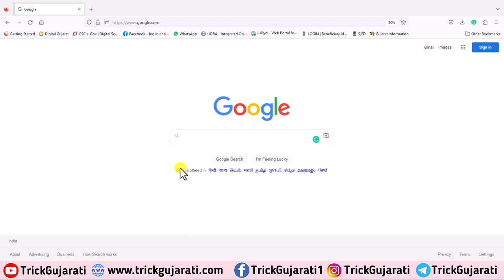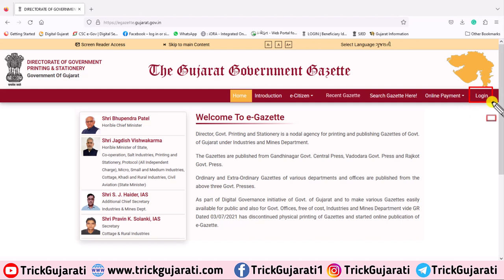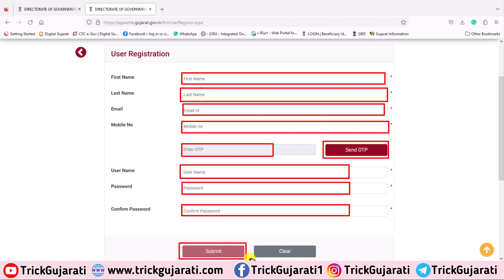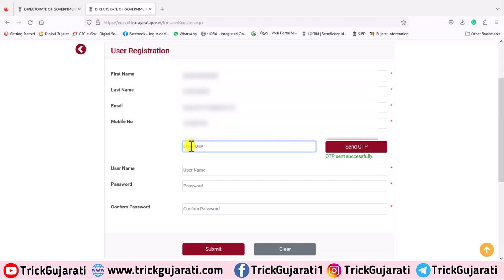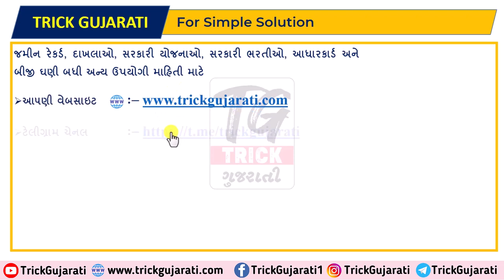How to Register on eGazzate Portal|Gazzate Notice k liye @egazzate.gujarat.gov.in Register kaise kar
How to Register on e-Gazzate Portal|Gazzate Notice k liye @egazzate.gujara.gov.in Register kaise kare

મિત્રો આ વિડયોમાં ગુજરાત ગવર્મેન્ટના ગેજેટમાં નોટિસ પ્રસિદ્ધ કરવા માટે ઓનલાઇન અરજી કરવા માટે એ ગેજેટ પોર્ટલ ઉપર રજીસ્ટ્રેશન કેવી રીતે કરવું તેના વિશેની માહિતી આપવામાં આવી છે